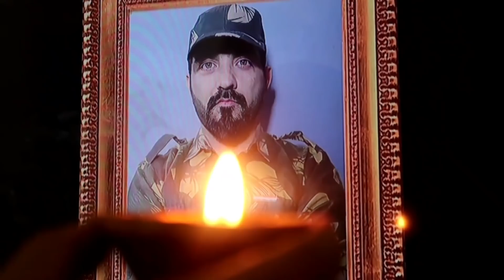Tribute to all soldiers small effort by team mmh staring manu punjabi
Tribute to all soldiers small effort by team mmh staring manu punjabi simansh priyanka manish direction mukesh/manupunjabi story ManuPunjabi screenplay ManuPunjabi camra light gurjar thanks too all.. do share like comment hai hind.. original song film holiday song credit goes to holiday.